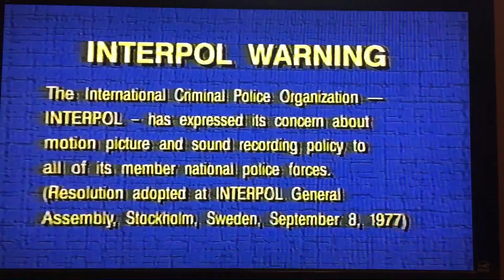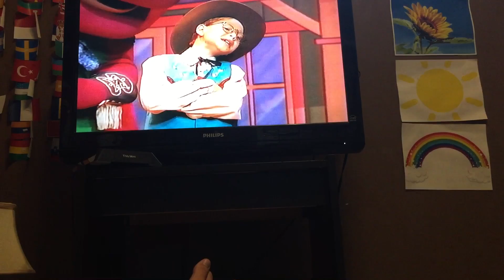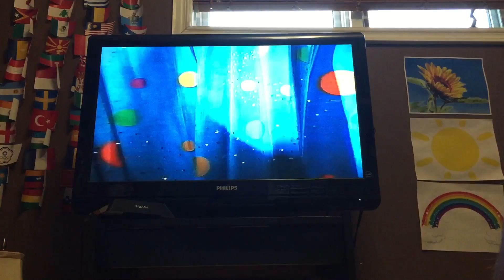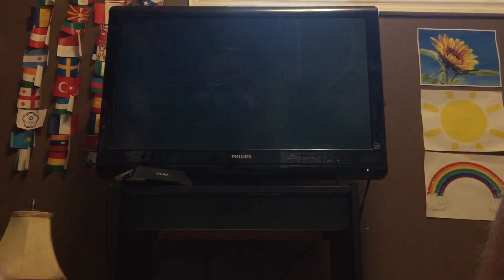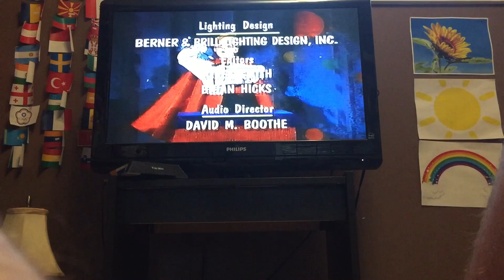Barney Home Video Barney’s Talent Show Rare Canada VHS